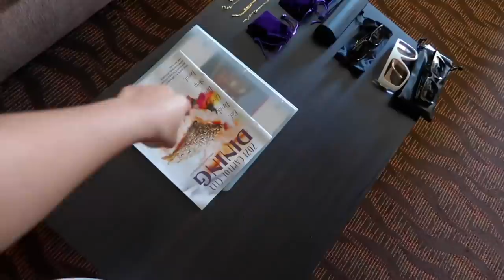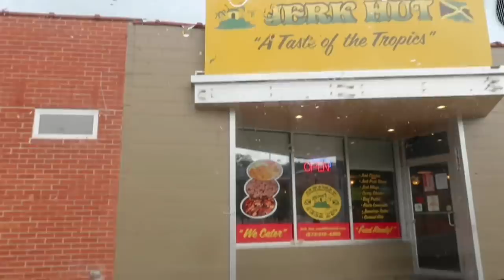HOMEBODY VLOG: I’m living in a hotel full-time for two months.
take a look into my first week as an intern.. oh yea, and I live in a hotel.

USE MY CODE: “NAYAH 10”

[quick f.a.q]
name?
-Donayah, pronounced (daH•NAE•uH). I prefer to go by the nickname of Nayah, *hard on the a* it is not pronounced niya.
meaning behind yt name?
-it’s my name spelled backwards!
how old are you?
-19 (20 in September, virgo!)
film?
-Canon G7x ii / iPhone 12
editor?
-imovie or cutecutpro
current sub count: 38,800 | goal: 50,000